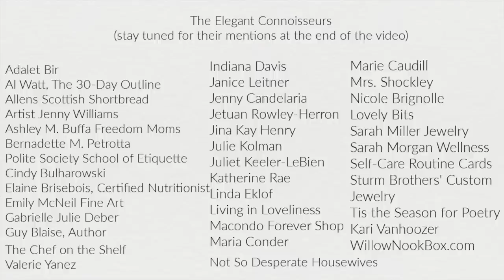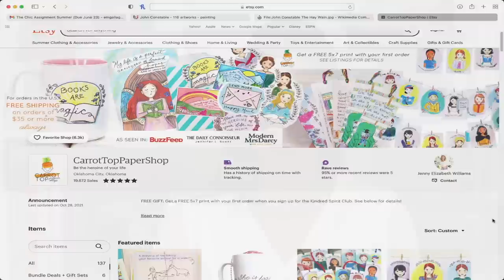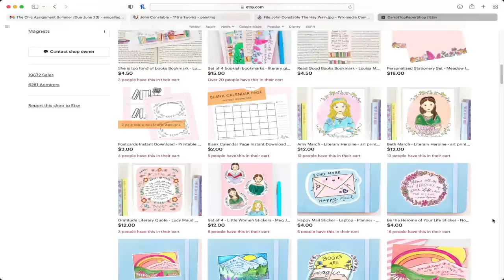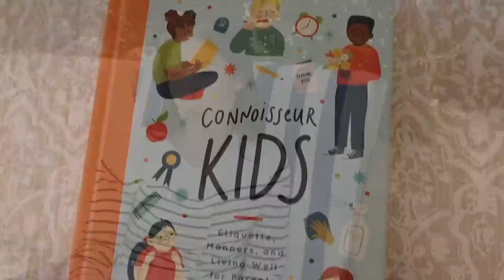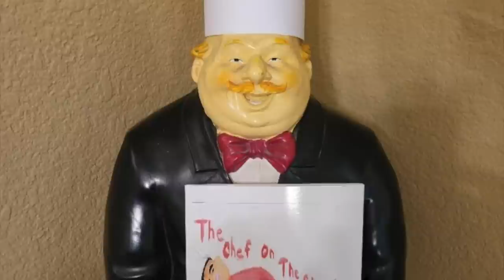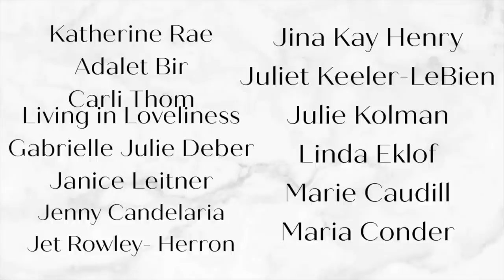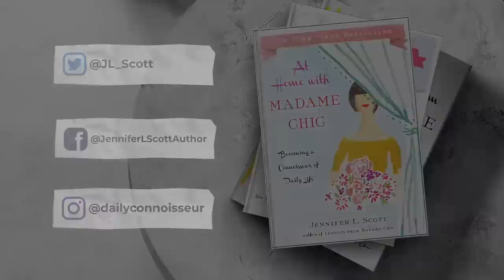The Chic Assignment Summer 2022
The Chic Society: Become a member of The Daily Connoisseur to get exclusive monthly live streams, access to my weekly members-only Vodcast, and more.
Only $1.99 a month. Upper tiers are also available- Join on computer (not phone) as iTunes marks up the price... After you join you can watch on your phone if desired.

Join us for The Chic Assignment for Summer ✨

Chic Assignment No. 3 Send a postcard to someone you love this summer
Chic Assignment No. 4 Engage in Conscious Relaxation

🗝 Jennifer's Books
CONNOISSEUR KIDS
Lessons from Madame Chic
At Home with Madame Chic
Polish Your Poise with Madame Chic

🗝 Time Stamps
0:00 The Chic Society
2:04 Chic Assignment No. 1
3:55 Chic Assignment No. 2
4:33 Chic Assignment No. 3
6:50 Chic Assignment No. 4
8:00 The Elegant Connoisseurs
9:31 Thank you ♥️

Chic Financial Principles for Debt-Free Living